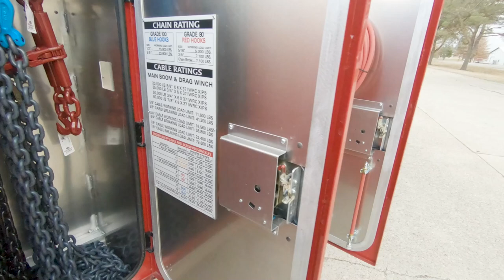*SOLD*16930 - 2021 Century 7035 HD Wrecker, FRTL SD122 w/26" Sleeper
Stock # 16930  VIN: 3ALHGNFG8MDMK6018

SPECS:
Air Conditioning/Air Compressor/Air Horns/Air Dryer, AM/FM/CD/MP3/Weather Band/Bluetooth/USB/iPod Interface/AUX Stereo Radio, Leather Air Ride High Back Driver Seat w/Arm Rests, Leather Air Ride High Back Passenger Seat w/Arm Rests, Power Windows/Door Locks, Cruise Control, Tilt/Telescopic Wheel, Rubber Flooring, Chrome Bumper/Grille, Engine Block Heater, Power/Heated Swing Out Mirrors w/Convex Mirrors, LH 110 Gallon Aluminum Fuel Tank, Fire Extinguisher, RH Down View Mirror Front Tow Hooks, Sunvisor w/Marker Lights.

Body Features:
Equipment Model: 7035 Heavy Duty 35 Ton Wrecker w/Wheel Lift
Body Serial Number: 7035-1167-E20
Number of Winches: 2 Planetary
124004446 - Century Pass Through Box
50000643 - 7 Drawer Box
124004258 - Air Line and Storage Kit
50003196 - Chrome Strip Body Filler Kit
0312306 - Jumper Plug - w/o Flasher
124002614 - Stainless Door Guuard Kit
50000463 - Dress-Up Kit
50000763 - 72" Freedom IV Lightbar
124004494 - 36" Wireless Tow Light
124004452 - Flex Light Kit, Red/Red/Clear
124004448 - LED Underlift Work Light Kit
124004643 - Upper LED Work Light
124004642 - Lower LED Work Light
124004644 - LED Swivel Work Lights
50006464 - Century 18 LED Side Strobe
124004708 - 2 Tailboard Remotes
50007264 - Dual Flush Mount Camera
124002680 - Manual PTO Override Kit
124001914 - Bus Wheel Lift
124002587 - Bus Lift Storage System
50005566 - Qty. 2, Evolution Snatch Blocks 8 Ton
50003720 - Dual Snatch Block Holder
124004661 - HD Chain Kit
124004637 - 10K Underlift Strap Kit
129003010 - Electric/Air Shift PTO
Live Air @ Rear
Frame Fork Adapters
9 Sets Of Frame Forks
Spring Forks
Rear Hydraulic Stiff Legs w/D-Rings & Flipper Feet
Aluminum Dress Up On Catwalk
D-Ring Mounted On Boom
Chain End Cap Adapters
Cordless Remote Control w/12 Buttons
Rubber Fenderettes
Dual Controls